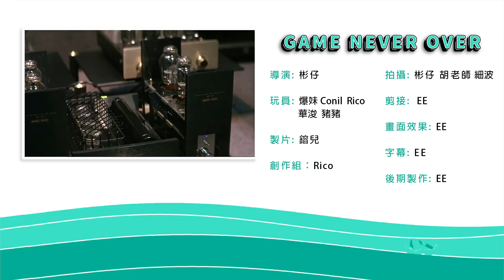【遊戲 綜藝節目】唱歌難聽的人終於有用啦🥲｜馬介休｜五音不全估歌仔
唱歌難聽的人終於有用啦🥲！
留言話比我地知 你到底估唔估到爆May唱緊咩？

 @Baomayiris 爆咪小魚仙
@wachon115  @conillei  @ivywww  @0rico  聽眾ssss

🎉Mary Lo首張個人專輯「floating」